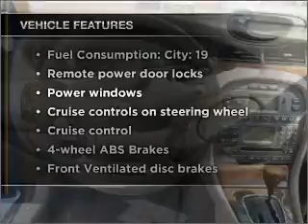2003 Jaguar X-Type - VERSAILLES KY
Year: 2003
Make: Jaguar
Model: X-Type
Trim: 2.5
Engine: 2.5 liter 6 cylinder 24 valve
Transmission: 5-Speed Automatic
Color: Ebony
Mileage: 63442
Address:
3405 LEXINGTON RD
VERSAILLES,